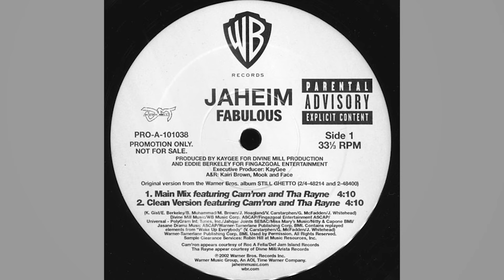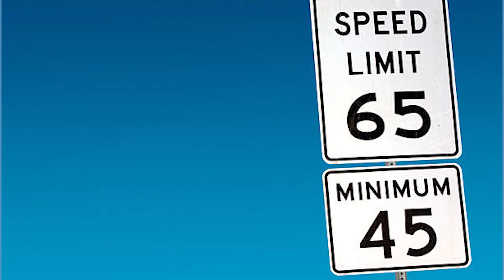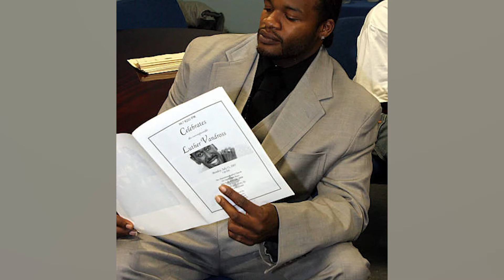What REALLY Happened to Jaheim?